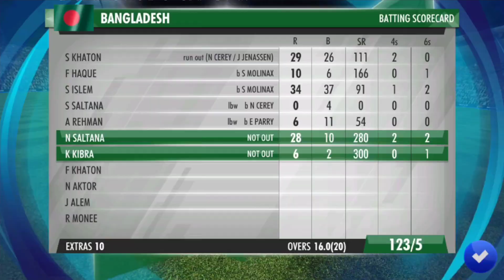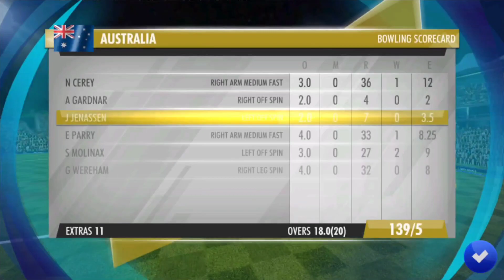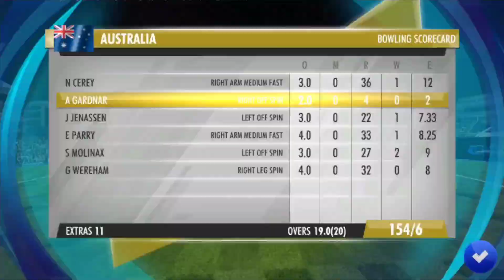Bangladesh Women vs Australia Women, 8th Match, Group A - ICC Women T20 World Cup Match 2023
‗‗‗‗‗‗‗‗‗‗‗‗‗ABOUT ME‗‗‗‗‗‗‗‗‗‗‗‗‗‗‗
Name ➤ AJAY PATRA
Age ➤ (24 OCTOBER)
Job ➤
Place ➤ PUNE

‗‗‗‗‗‗‗‗‗‗‗‗‗PC  SPECIFICATION‗‗‗‗‗‗‗‗‗
➤Processor:
➤Graphics Card:
➤Motherboard:
➤RAM: 8GB
‗‗‗‗‗‗‗‗‗‗‗‗‗‗CHAT RULE‗‗‗‗‗‗‗‗‗‗‗‗‗‗
* No TOXIC...
* No Spam
* No Disrespect
‗‗‗‗‗‗‗‗‗‗‗‗PLAYING WITH ME ‗‗‗‗‗‗‗
WCC2 -
WCC3- USER NAME - AJAYPATRA